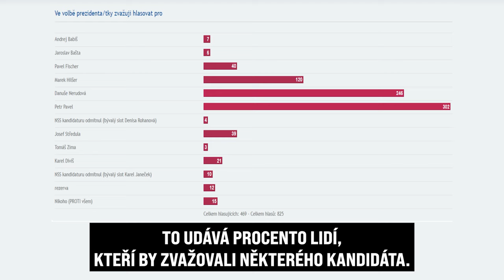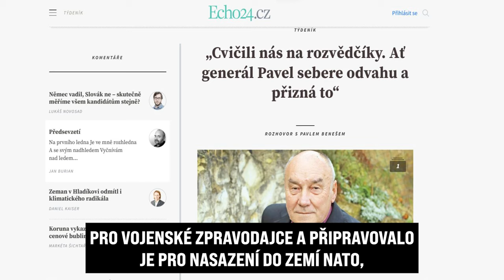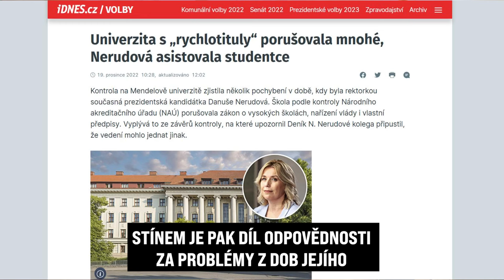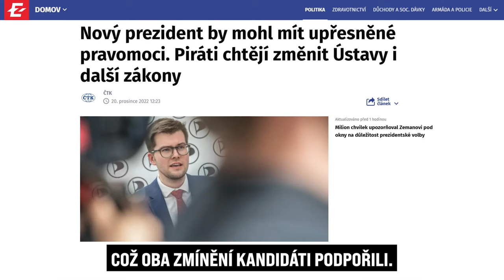Generál nebo Danuše? Kdo bude prezident/ka. Reflektor #10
Jde do tuhého. Nový Reflektor v novém roce o nové hlavně státu. Jaká jsou pro a proti kandidátů soupeřících o postup do finále? Kdo je platí, jaké mají přednosti a problémy? A proč jsem teď otevřel diskusi ke změnám kompetencí prezidenta, včetně toho, aby se přestěhoval z Hradu? Více v novém Reflektoru 🙂

0:55 - Jaká je role prezidenta v české ústavě
2:20 - Slovenská prezidentka Čaputová jako pozitivní příklad
3:23 - Anketa Pirátů o podpoře v prezidentských volbách
4:49 - Posvítíme na Petra Pavla
6:50 - Posvítíme na Danuši Nerudovou
9:21 - Upravme pravomoci prezidenta